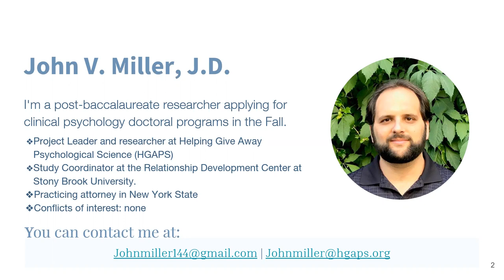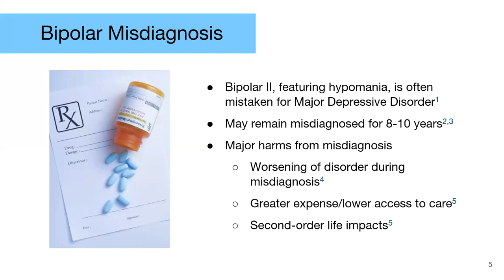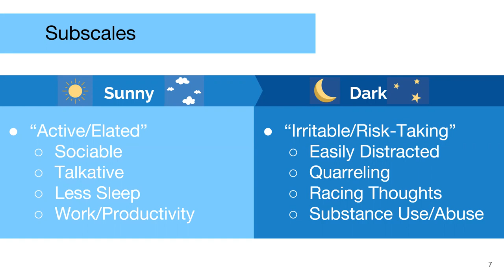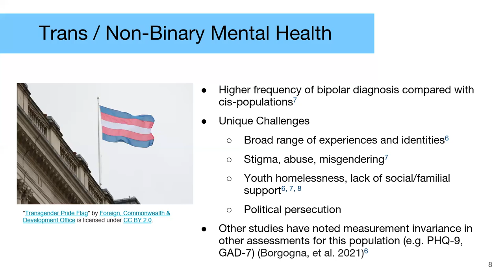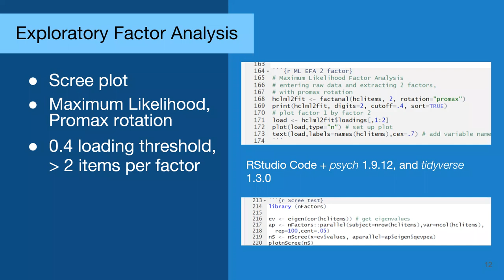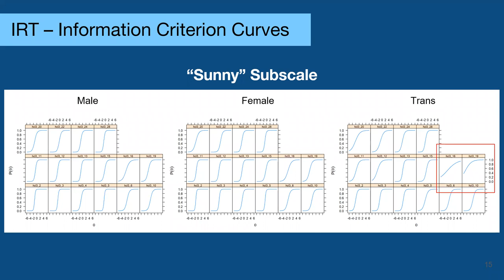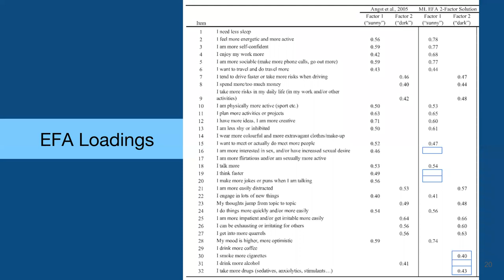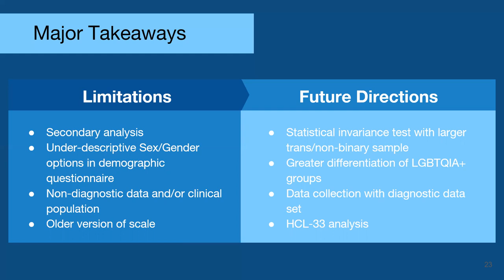APA 2022 Symposium: John V. Miller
Miller, J.V., Kang, R.M., DuBois, C.M., Little, G.A., Pitts, L.M. Youngstrom, E. A. (2022, August 4-6). Item Response Theory Validation of the Hypomania Checklist for Male, Female, & Trans Identities. Talk presented in J. Langfus (Chair), Innovative ways to increase access and engagement with psychological assessment via open teaching [Symposium]. Annual meeting of the American Psychological Association (APA), Minneapolis, MN, USA